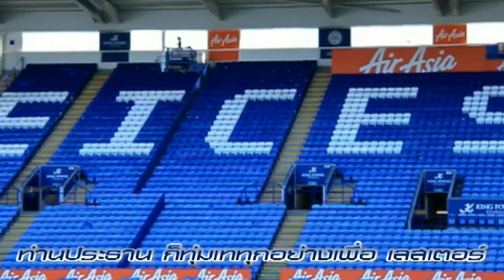Top News : แชมป์ เปิดใจ ไนเจล เพียร์สัน ผู้จัดการทีม เลสเตอร์ ซิตี้ (26 พ.ค. 58)